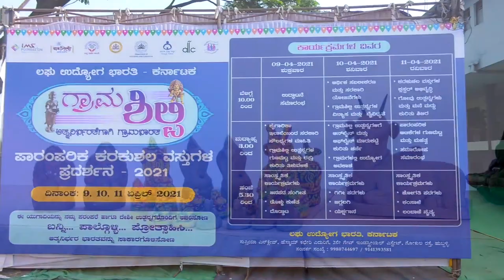Grama Shilpi Mela - Day 1